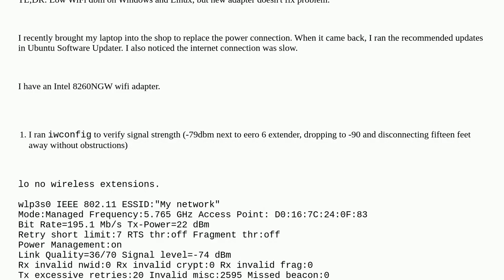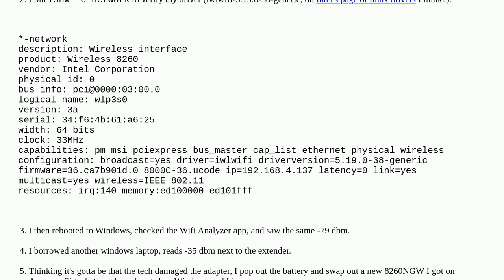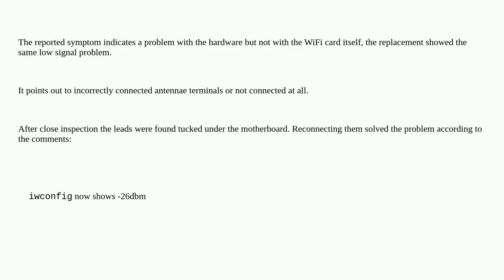Wifi low dbm on Linux & Windows, but not driver or adapter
A special thanks goes out to the community

  drivers wifi-driver hardware-failure wireless-networking